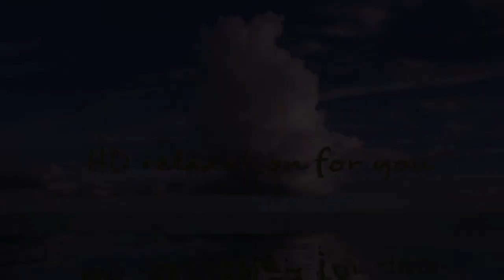Deer of the Fields - 15m of nature, wildlife, and relaxing views. Enjoy!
A relaxing look at nice Deer. They were fun to try to capture...rare for me see. - Enjoy the peace my friends. 1080p is best

I only use music billed as "free to use" from the YouTube library unless otherwise noted. Support the great artists.
Song is repeated or edited to fit and faded out. (Noted, as per commons license). Credited as instructed below.